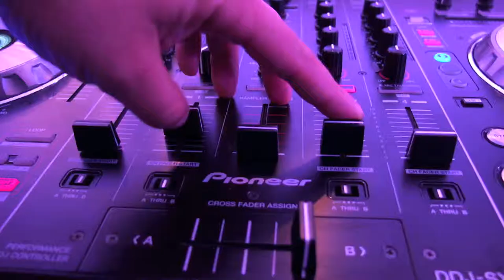12 octubre 2013 - boda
Coordinación y logistica: Ana Cecilia Machuca / lubelleventos
Producción técnica: audio, iluminación y video Lightshow de México